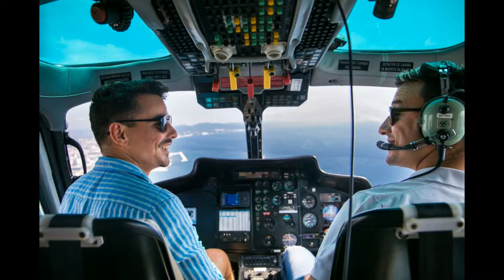7 Cruises And Boat Tours In Barcelona, Spain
Welcome to Barcelona, Spain! In this exciting YouTube video, we will take you on a virtual journey through the stunning cruises and boat tours available in this vibrant city.

Barcelona, situated on the northeastern coast of the Iberian Peninsula, offers a breathtaking coastline that attracts countless visitors each year. What better way to explore this Mediterranean gem than by embarking on a cruise or boat tour?

As the video begins, we are greeted with panoramic views of Barcelona's picturesque harbor, bustling with activity. The camera zooms in on the magnificent cruise ships docked at the port, showcasing their elegance and grandeur. These floating palaces are ready to whisk you away on unforgettable adventures.

Our virtual tour then takes us on board one of the luxurious cruise ships, where we are introduced to the various amenities and activities available. From gourmet dining options to world-class entertainment, these ships cater to every whim and desire. Multiple swimming pools, state-of-the-art fitness centers, and spa facilities ensure that guests can relax and indulge in ultimate luxury.

Moving on from the cruise ships, we transition to the thrilling boat tours available in Barcelona. We witness the excitement of passengers as they embark on small, nimble vessels, ready to explore the city's stunning coastline. The camera captures the adrenaline rush as the boats speed across the sparkling Mediterranean Sea, offering breathtaking views of Barcelona's iconic landmarks.

The video showcases some of Barcelona's must-see attractions that can be spotted during the boat tours. From the magnificent Sagrada Familia to the vibrant Barceloneta Beach, viewers are treated to a visual feast of the city's beauty and charm. The narration highlights the historical and cultural significance of these landmarks, providing valuable insights into Barcelona's rich heritage.

Throughout the video, we are also introduced to the knowledgeable guides who accompany passengers on these boat tours. Their expertise and passion for Barcelona shine through as they share fascinating anecdotes and stories about the city's history, architecture, and culture.

As the video comes to a close, viewers are left with a sense of wonder and a desire to experience these cruises and boat tours firsthand. Whether you prefer the opulence of a grand cruise ship or the thrill of a small boat tour, Barcelona offers a multitude of options to satisfy every traveler's desires.

Join us on this captivating virtual journey and start planning your own unforgettable cruise or boat tour in beautiful Barcelona, Spain.